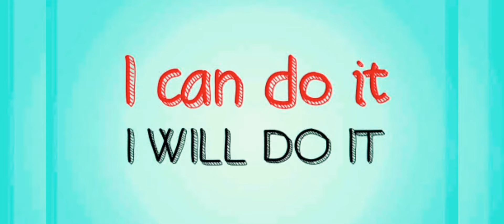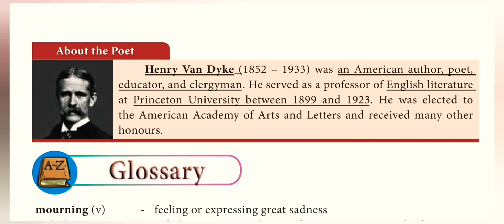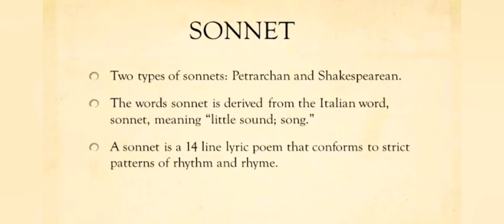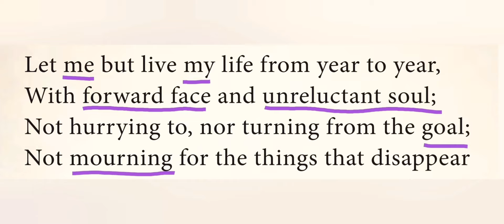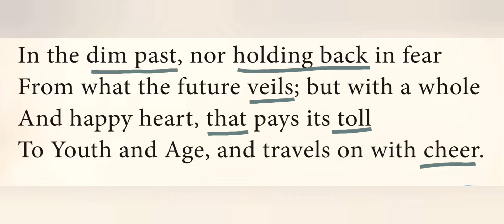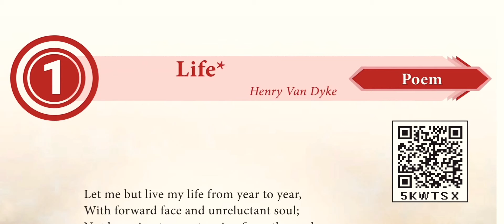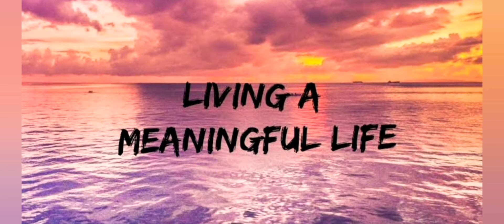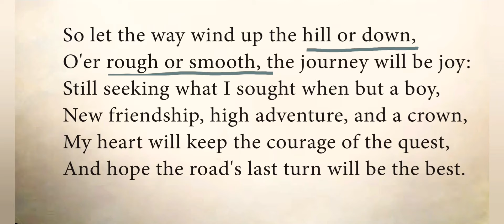Poem 1 Life